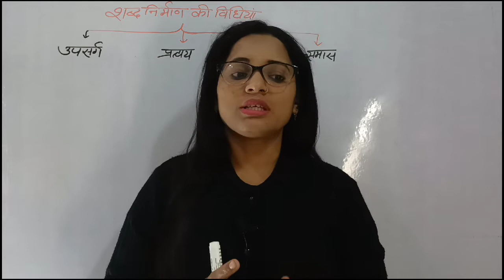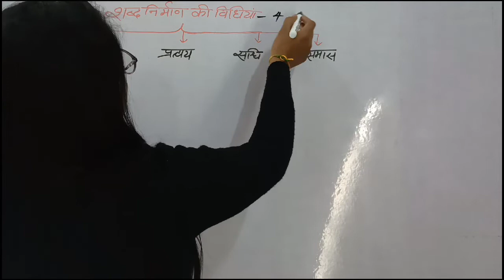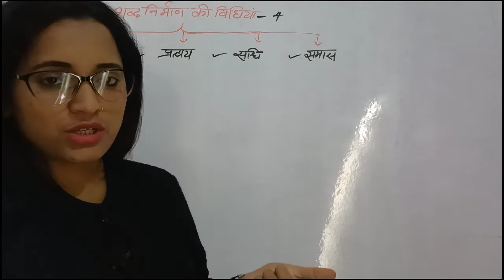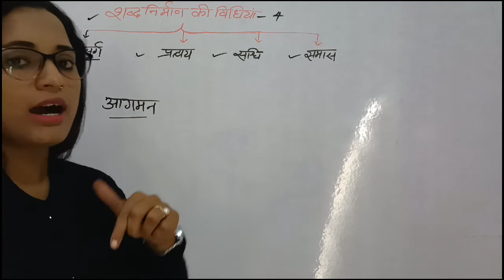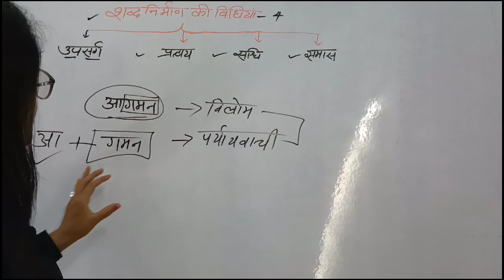शब्द निर्माण की विधियाँ, उपसर्ग, प्रत्यय, संधि समास, UKPSC UKSSSC समूह ग भर्ती पाठ्यक्रम पर आधारित।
शब्द निर्माण की विधियाँ
shabd nirman ki vidhiyam
upsarg
pratyay
sandhi
samas